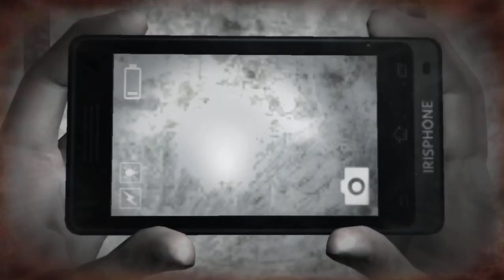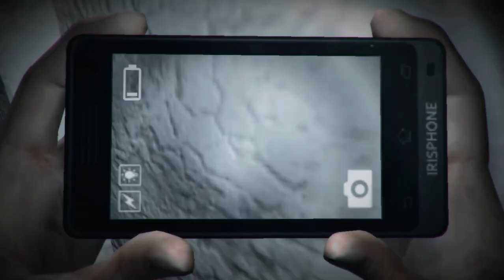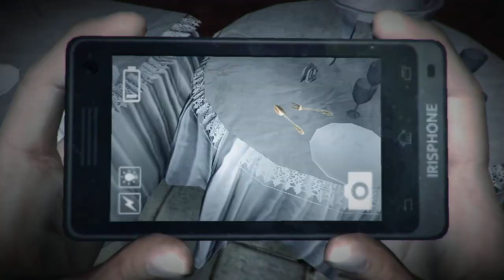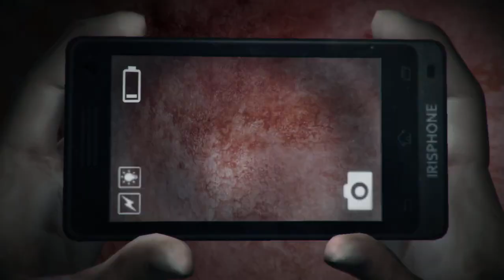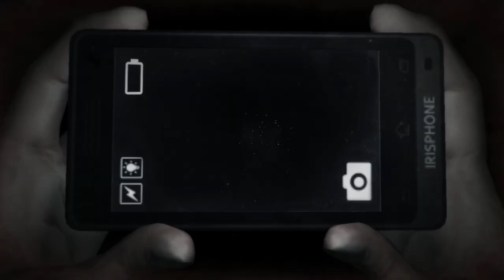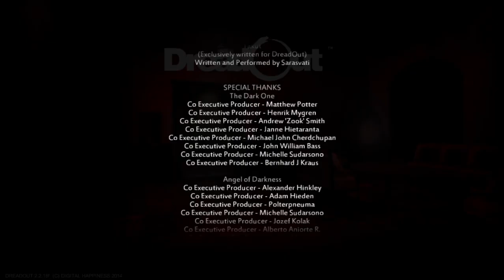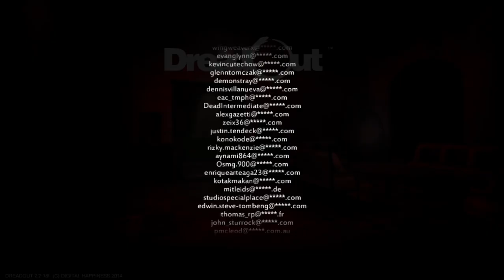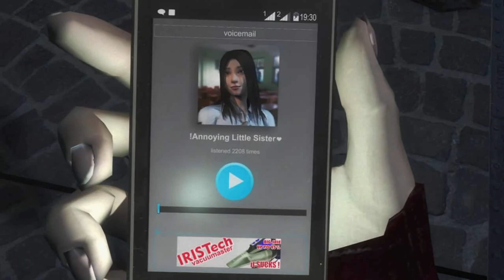🦃😾🦃 Retro de Halloween , DOMINGO perdidos en Indonesia Dreadout 001 (2014) 🦃 EP003/003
Terminado el dreadout 1, faltaría la expansión :D -- Watch live

Me invitas un café y apoyas el canal, para seguir mejorando :D ?